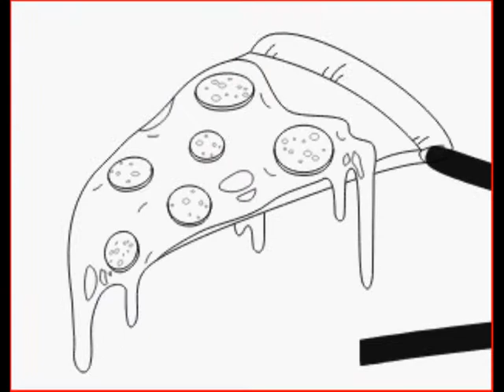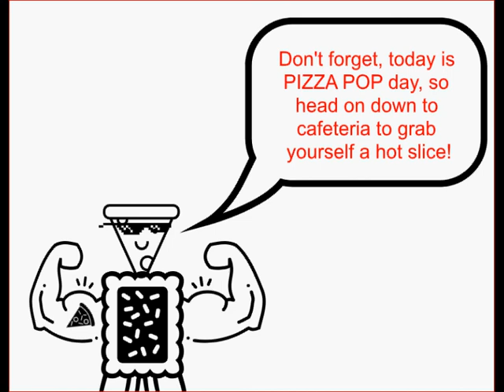THE PIZZA POP COMMERCIAL!!!!!!!!!!!!!!!!!!!!!!!!!!!!!!!!!!!!!!!!!!!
This is what happens when you combine pure genius with pure madness with pure food...

NEVERMIND...